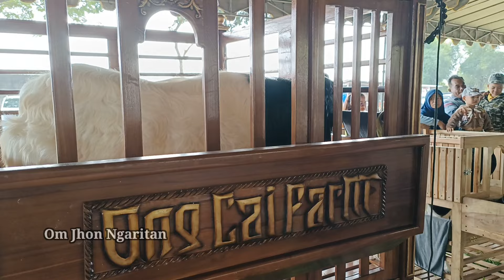DITAWAR 150 JUTA UP, Kambing Peranakan Etawa Super Jumbo‼️ROCKY Ong Cai Farm🔥